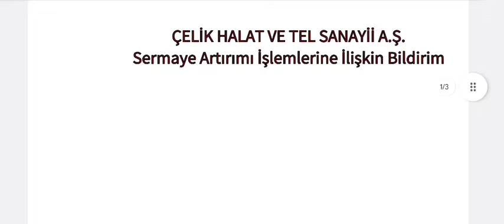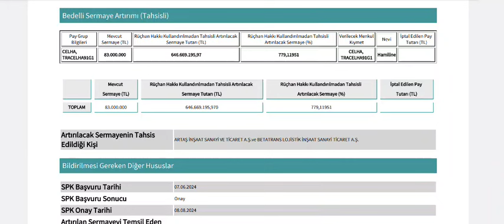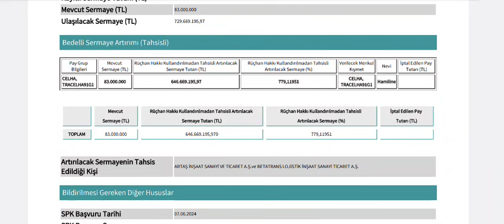%779'luk Sermaye Artırımı İçin Borsa İstanbul'a Başvuru Yapıldı